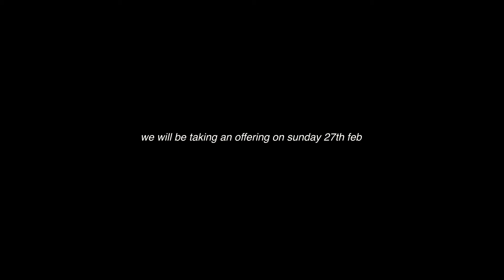Church Weekend Away (2022)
Join us as we go away for the weekend as a church family, including worship, bible teaching, guest speaker Terry Virgo and did we mention theres a swimming pool (enough said ;) to book your place